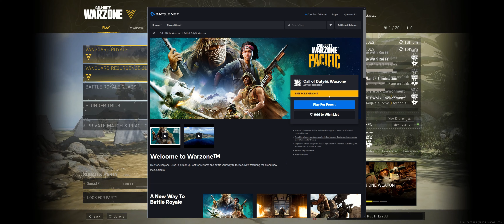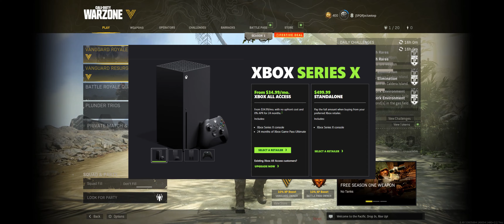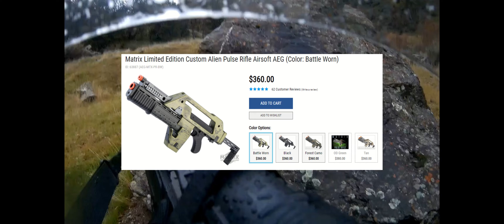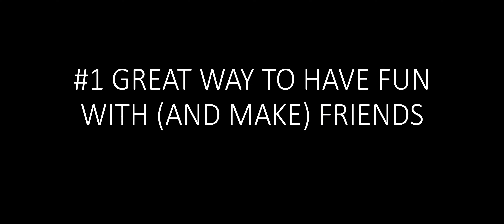10 Reasons Airsofters Should Play Warzone And Vice Versa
Its time to bring my two hobbies together for just one video! Some of you know me for Warzone breakdowns and some of you know me for airsoft reviews. But today, I'm here to show you guys how similar these two things are and how much they overlap, so perhaps you will try it out in the future!
Timestamps:
00:00 Topic
00:20 Intro
00:27 Similarities
00:46 Top 10
   00:47 Building Skills
   01:52 Locations
   00:44 Cost
   04:06 Team Dynamics
   04:53 Game Modes
   06:10 Pacing/Mobility
   06:52 Operators/Kits
   07:44 Loadouts
   09:12 Weapon Customization
   11:40 Friends
12:47 Outtro

Remember to comment on here if you want a question or topic covered in my next Community Wednesday video!